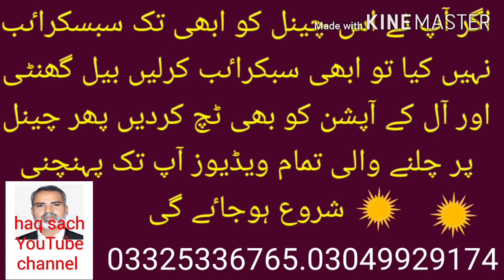اوریا مقبول جان فخرے پاکستان صحافت کی شان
دورہ حاضر کے عظیم دانشور